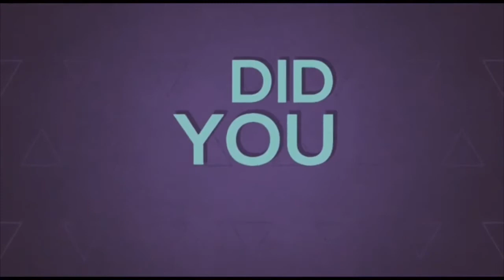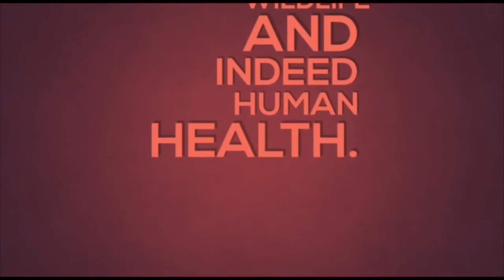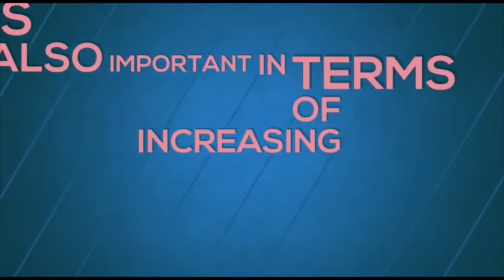Know All About International Plastic Bag Free Day And It’s Impact.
International Plastic Bag Free Day is dedicated to heightening awareness about these and very real and pressing issues brought about by this most popular of disposable carrying devices.

Plastic bags remain in the world for anywhere from 100-500 years before finally decaying completely, and have a profound impact upon our environment as a result.

JAI HIND.